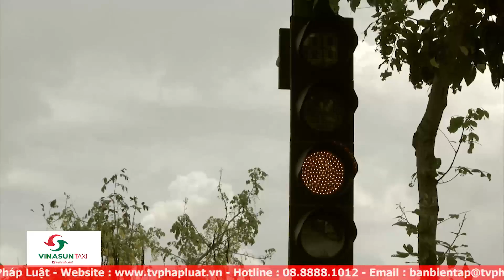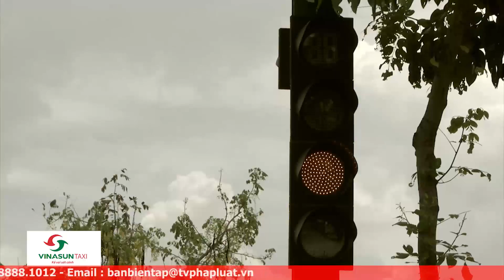Đưa Pháp Luật bằng phim ảnh vào cuộc sống - Tập 6: Hãy để con đến trường an toàn